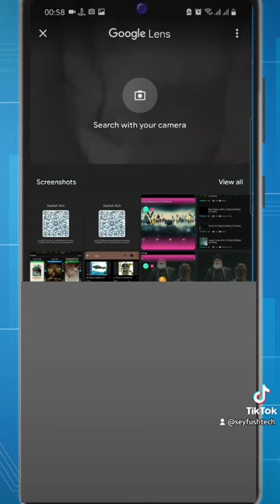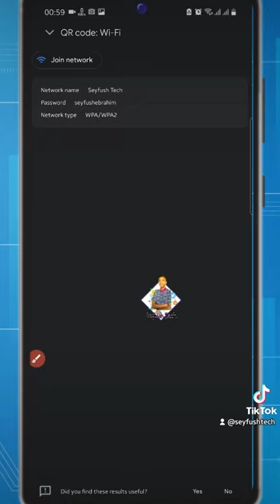Akkaata itti WiFi connected nuuf ta'e password argachuuf |How to see connected WiFi password 2024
video kana keessatti akkamitti akka Wi-Fi connected nuuf ta'e password isaa ittin argachuu dandeenyu qabadheen isiiniif dhufe.